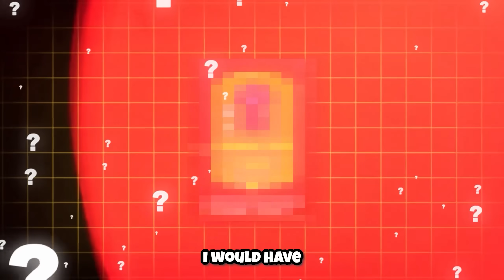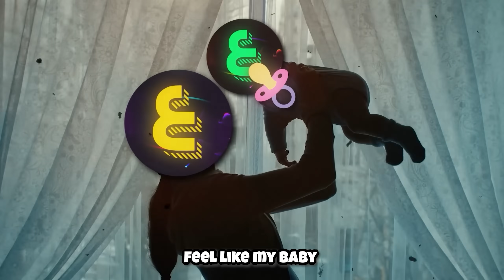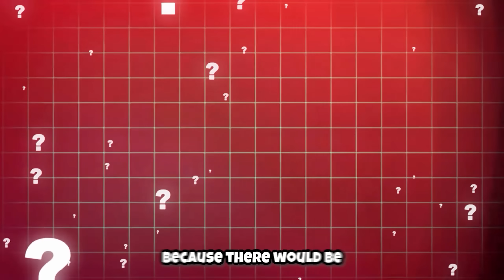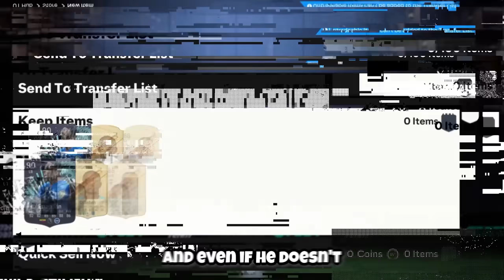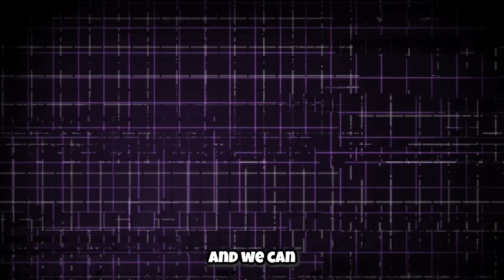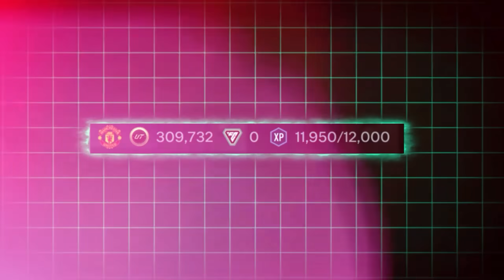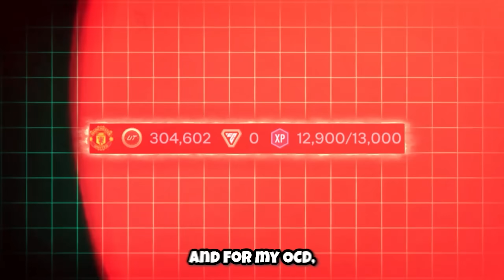I Spent 300 Hours Completing EAFC 24 (Champions Edition)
I HAVE to delete my club UNLESS... I Can Achieve The HIGHEST Rank Possible in EAFC 24!

In this video, blushh, sets out to, completing eafc24, fc24 account, and is a timed challenge like, I spent 7days, and other videos on the BlushhYT channel, the content is similar to EAFCRTG, RTGEP1,

This is a EAFC video, like Futcrunch, futcrunch fifa, chuffsters, more chuff, with an editing style similar to chuffsters, First player i pack i watch live, and futcrunch,